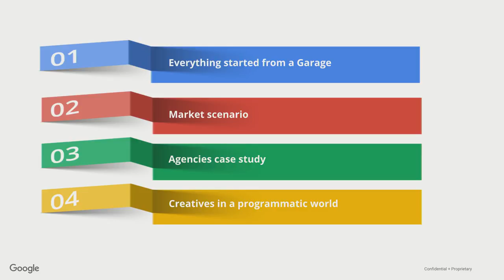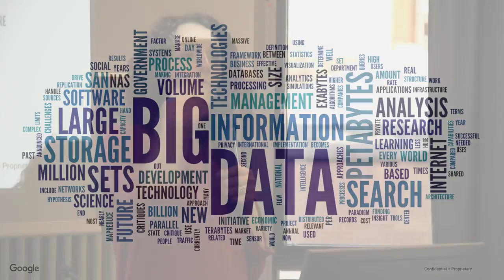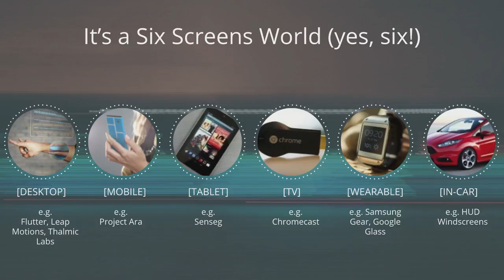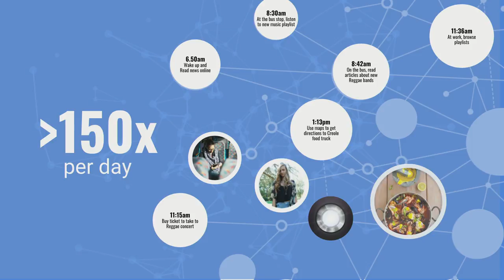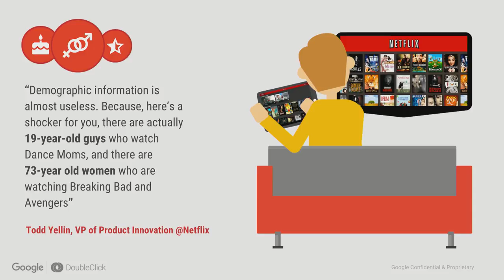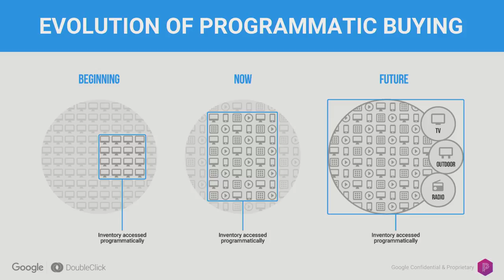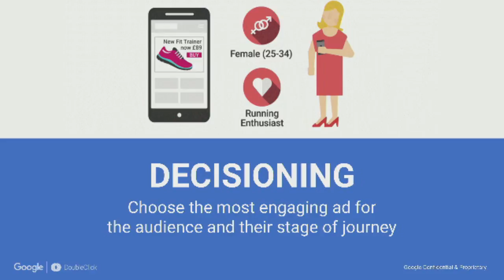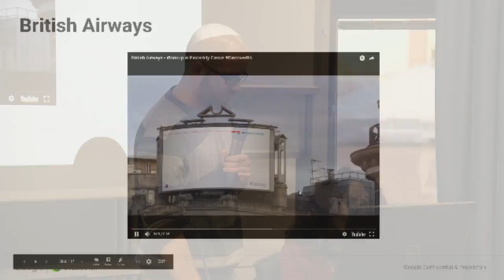"Googling” the Digital Scenario: data-driven strategy and creative partnerships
Live streaming of the lecture "Googling” the Digital Scenario: data-driven strategy and creative partnerships, taught by Grazia Murtarelli and Marianna Ghirlanda, Head of Creative Partnerships di Google Italy.